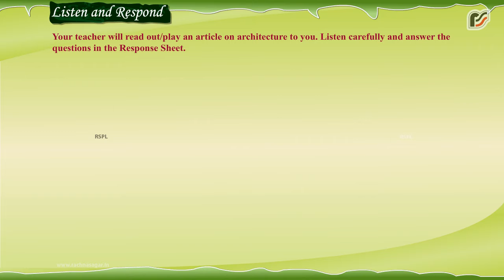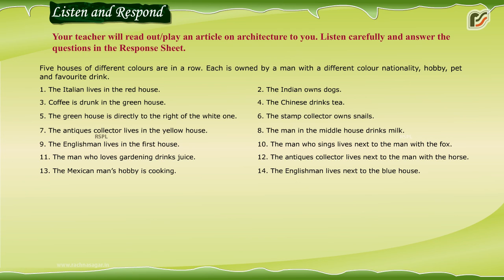English MCB 8 Unsolved Mysteries of The World The Listeners Listen and Respond